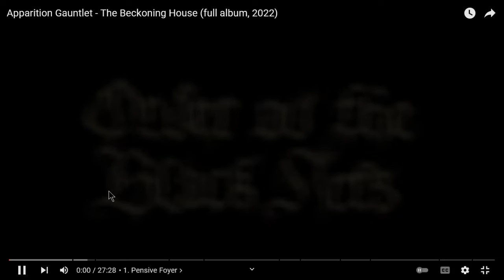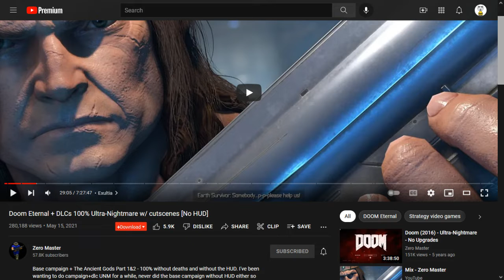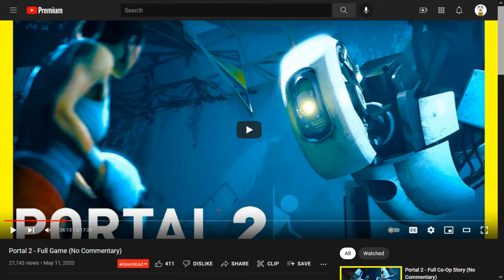Joe's 'Cast, 1/17/2022